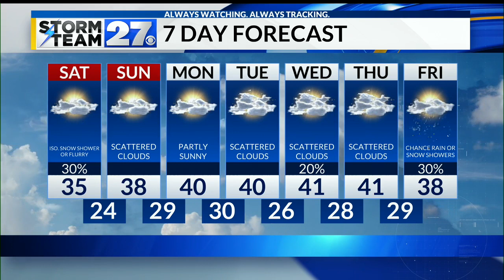A few flurries or an isolated snow shower to start the weekend